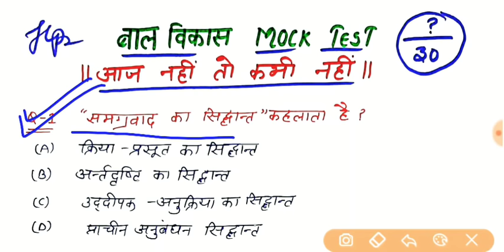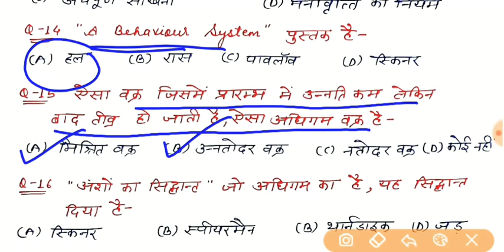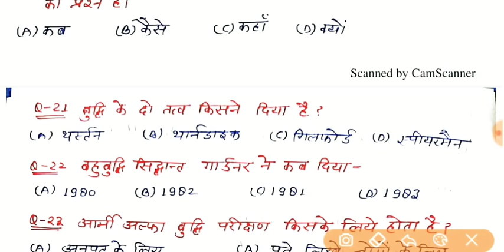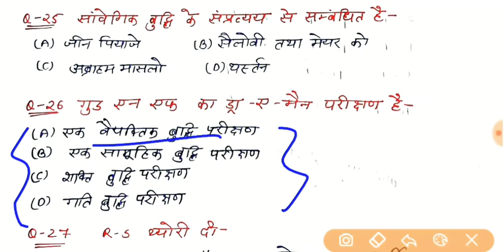बाल विकास ||Mock test||आज 21 अंक करके दिखाएं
baal vikas mock test for Uptet
bal viaks mock test for Mtet
baal vikas mock test for Reet